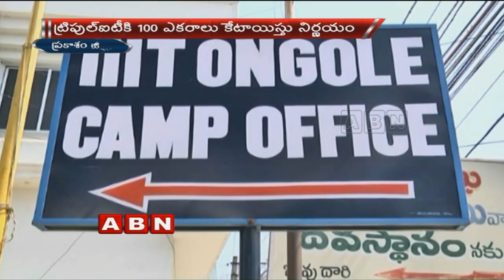Government Negligence on IIIT Ongole | Special Focus